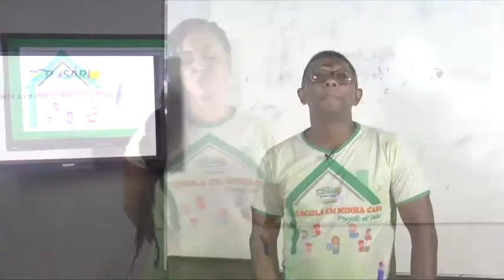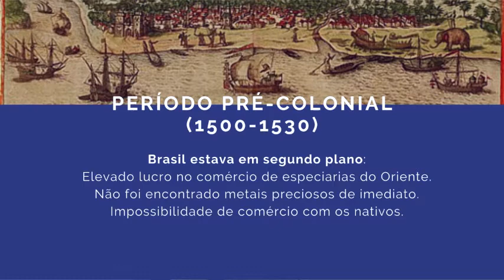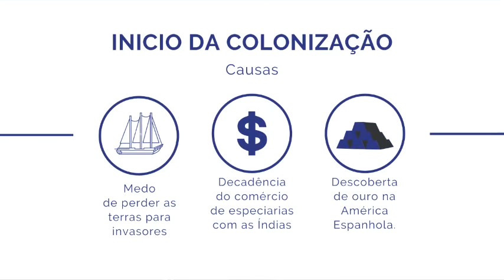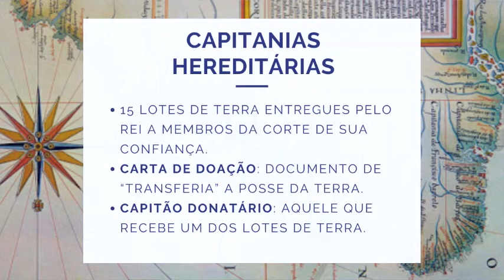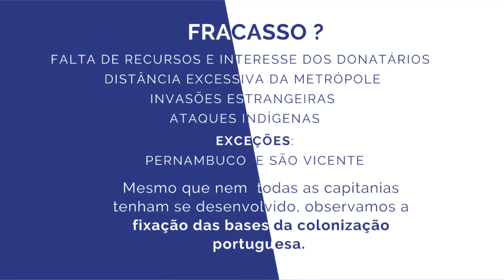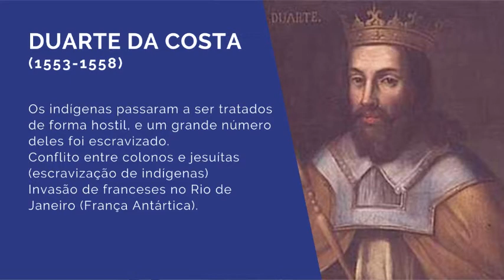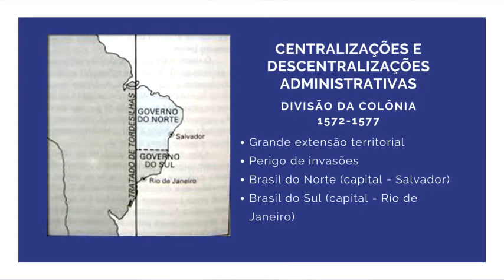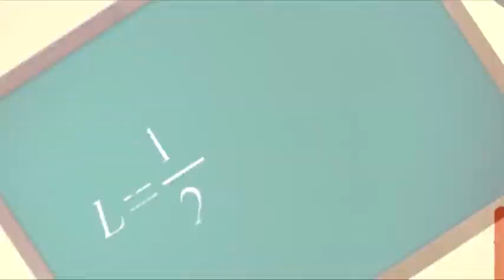AULA DIA 20/09/2021- 6º e 7º Ano - História - Profª - Laiana Cutrim